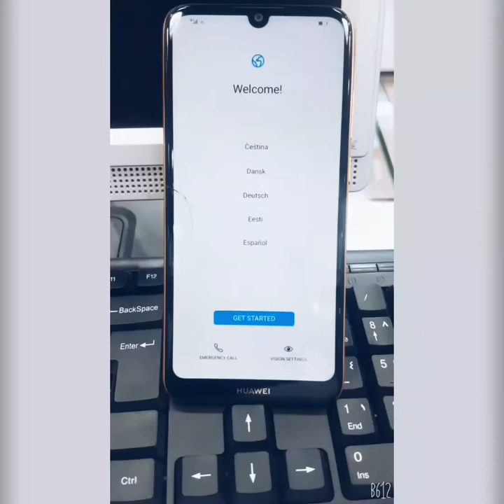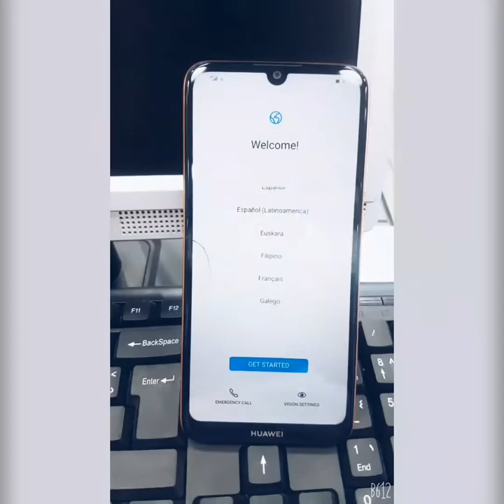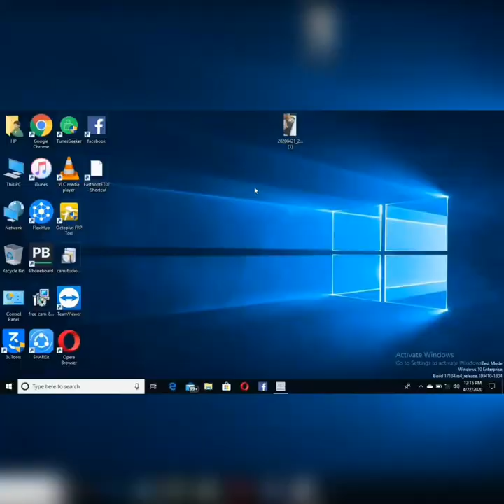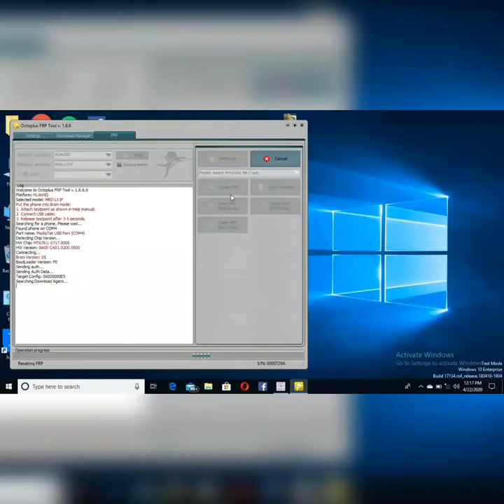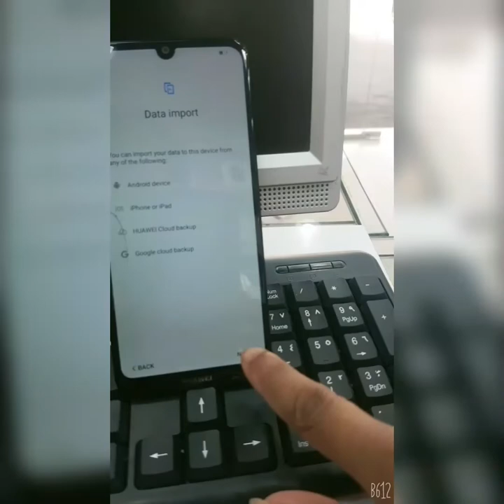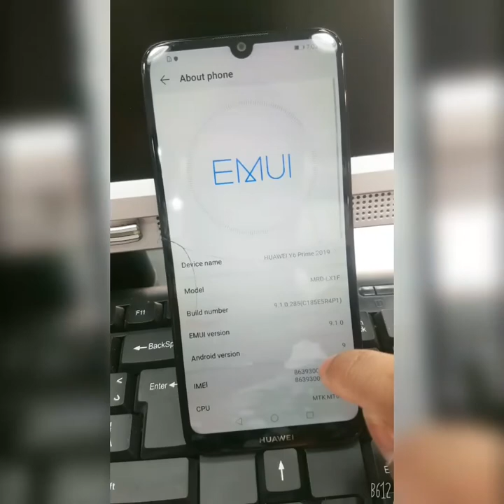How to Huawei Y6 prime Frp bypass,How to Huawei Y6 prime frp bypass test point